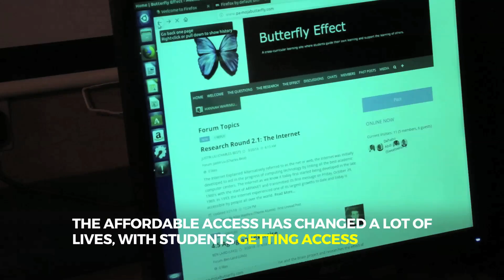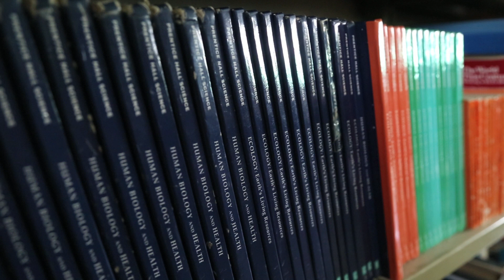How affordable internet has transformed Nanyuki